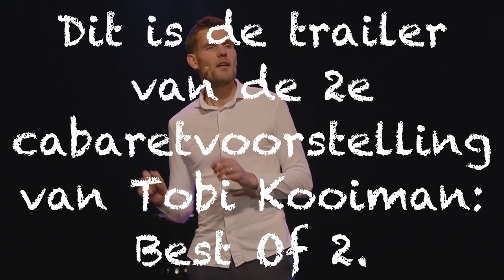Trailer Best Of 2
Trailer van de 2e cabaretvoorstelling van Tobi Kooiman.

Het is een fragment uit zijn 1e voorstelling, Best Of. Dus 0 spoilers.

Best Of kreeg trouwens 5 sterren op cabaret.nl.

Vanaf februari 2024 is Best Of 2 te zien in de theaters!